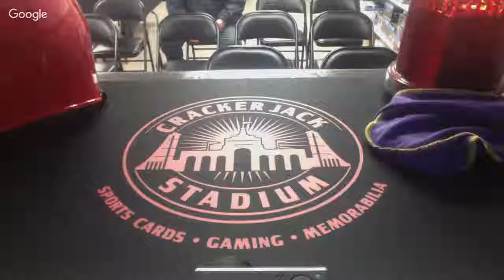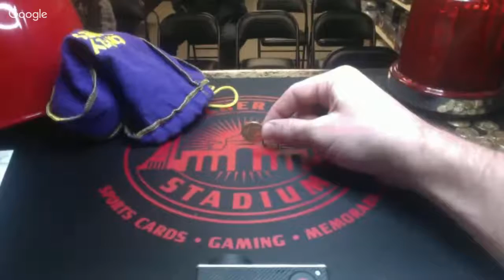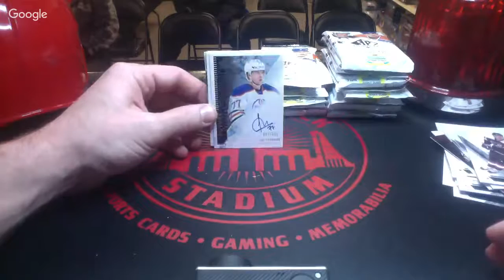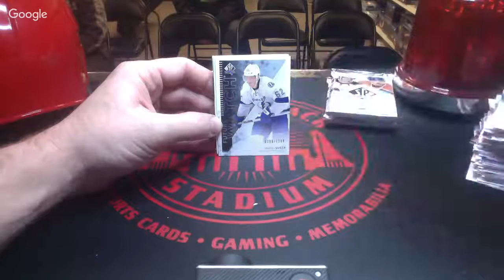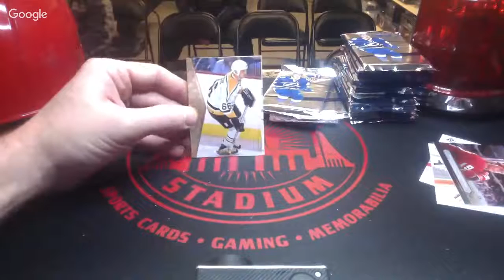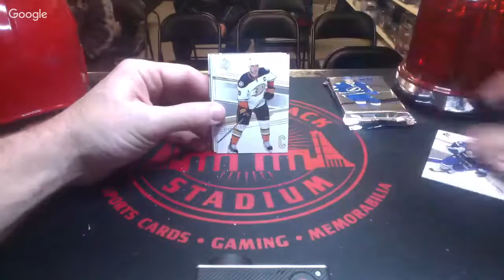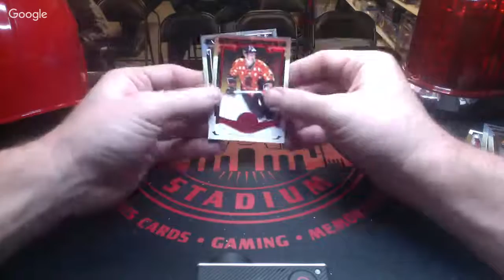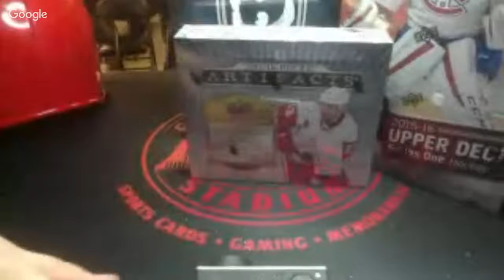Crackerjack Stadium Box Break: December 3rd, 2015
Crackerjack Stadiums Box break begins live at 6 pm EST! This event will be streamed live right from our website. View it on your computer, tablet or phone no matter where you are!

Shipping is included in the listed price. Collectors who wish to pick up in store can also do so. Upon payment confirmation, the buyers name will be inserted into our box-break roster. Your name will be annouced on camera and a team will be randomly selected for you. The collector will recieve all cards pulled from our box break from the team that they were randomly assigned.

Tonights Box Break Includes:

Upper Deck SP Authentic 2013-14 (Double Rookie Class!)

Upper Deck SP Authentic 2014-15

Upper Deck 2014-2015 The Cup

Upper Deck 15-16 Artifacts!!